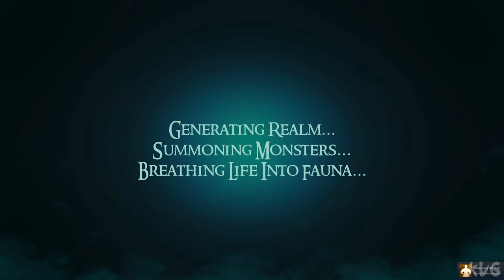Cardaclysm Gameplay (PC UHD) [4K60FPS]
Gaming PC Specs:

►CPU: Intel Comet Lake, Core i9 10900K 3.7GHz
►CPU Cooler: Corsair iCUE H100i RGB PRO XT
►Graphics Card: MSI GeForce RTX 3090 GAMING X TRIO 24GB GDDR6X 384-bit
►Motherboard: ASUS Z490 ROG MAXIMUS XII HERO
►RAM: HyperX Predator Black 64GB DDR4 3200MHz CL16 Quad Channel Kit
►HDD: 3x WD Black 2TB SATA-III 7200 RPM 64MB
►SSD: 1x Seagate FireCuda 520 2TB
►Power Supply: Corsair AX850, 80+ Titanium, 850W
►Case: ASUS TUF Gaming GT501
►OS: Windows 10
►Monitor: ACER Predator XB273KS (27", UHD, 144Hz, HDR 400, G-Sync)
►Mouse: Logitech G502 HERO
►Keyboard: Logitech G910 Orion Spectrum RGB
►Gaming Headseat: ASUS ROG Centurion True 7.1
►Gaming Speakers: Logitech G560 Lightsync 2.1 Black
►Microphone: HyperX QuadCast
►Steering Wheel & Pedals: Logitech G923 TrueForce
►Controller: Xbox 360 PC controller
►Joystick: Logitech Extreme 3D Pro
►Gaming Chair: Cougar Fusion Orange

Streaming & Capture PC Specs:

►Capture Card: Elgato Game Capture 4K60 Pro MK.2
►Capture Card: AVerMedia Live Gamer 4K GC573 RGB
►CPU: Intel Kaby Lake, Core i7 7700K 4.20GHz
►CPU Cooler: NZXT Kraken X41
►Graphics Card: MSI GeForce GTX 1080 GAMING X 8GB DDR5X 256-bit
►Motherboard: MSI Z270 GAMING PRO
►RAM: Corsair Vengeance LPX Black 32GB DDR4
►SSD: SSD Kingston A2000 1TB
►HDD: WD Black 4TB SATA-III 7200RPM 128MB
►Power Supply: Corsair HXi Series HX850i
►Case: NZXT Noctis 450 Black
►OS: Windows 10
►Monitor: Dell Gaming S2721HGF (27", Curved, 144Hz, G-Sync)

Game Information:

Face the Four Horsemen of the Apocalypse in epic card battles! Cardaclysm: Shards of the Four is a procedurally generated collectible card game mixed with action RPG elements. Collect creature and spell cards throughout your journey and unleash their power if anyone opposes you!

You are a dark wizard who shouldn't have tinkered with magic and spells way too powerful for you. But you did. And this time you messed up really bad: You've unleashed The Four Horsemen of the Apocalypse and their minions upon the World! Well done... So hurry, grab your magical cards and send them all back to their hellish dimension before the Apocalypse destroys everyone and everything - and much more importantly, before the old wizard council discovers what you have done...

Cardaclysm: Shards of the Four is a procedurally generated collectible card game mixed with action RPG elements!

Collect creature and spell cards throughout your journey and unleash their power if anyone opposes you!

The game's world is endlessly generated, there's always something new to explore!

Encounter 5 factions and over 200 cards, each with its own unique abilities, art and 3D animation

Equip your hero with over 40 artifacts

Battle four mythic bosses, each with its own unique take on game mechanics

Explore endlessly generated worlds in different biomes

Complete challenges and trade cards in the Interdimensional Pub you visit between quests

Collect, combine and unleash the great powers of monsters, mystical creatures and magical spells in turn-based card battles! There are more than 200 cards in Cardaclysm: Shards of the Four, each with its own unique abilities, art and 3D animation!

Face and fight your opponents in arenas located in different biomes: Make your way through burning deserts, eternal ice or dense jungles - but watch your step: Deadly monster encounters are lurking behind every corner!

Visit the Interdimensional Pub between your quests: Take up and complete challenges, trade powerful cards and store your excess spells in your personal chest until you use them in your next epic card battle against the forces of the dark realms!